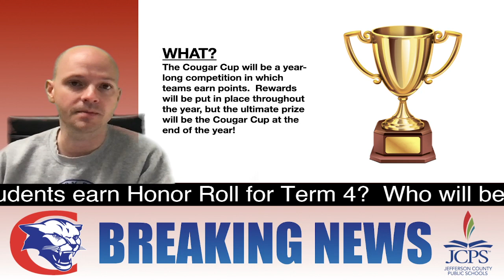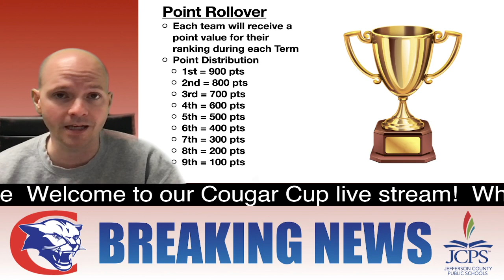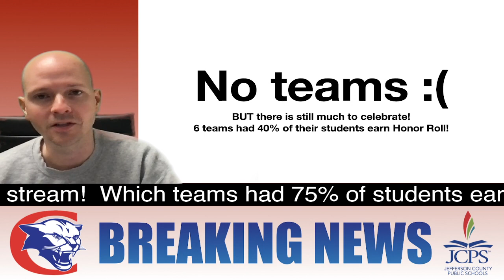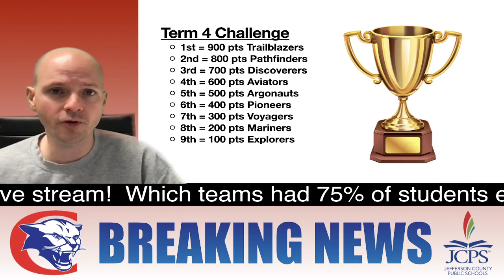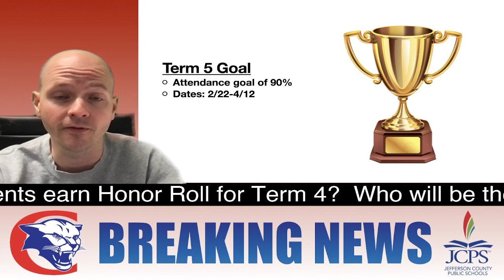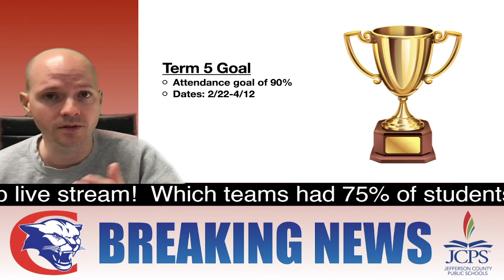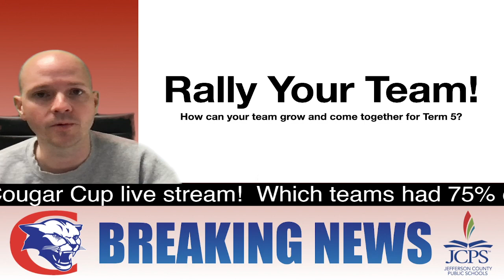2022/23 Crosby "Cougar Cup" News Special - Term 5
To Broadcast Friday, March 17th 2023 during Team Time (8:35AM)